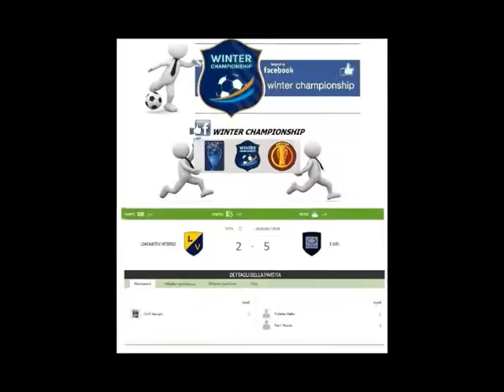CAMPIONATO WINTER CHAMPIONSHIP SALAMARO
3° GIORNATA - GIRONE CHAMPIONS CUP - SINTESI DELLA PARTITA LOKOMOTIV VITERBO vs E-USIL - RISULTATO FINALE 2 - 5